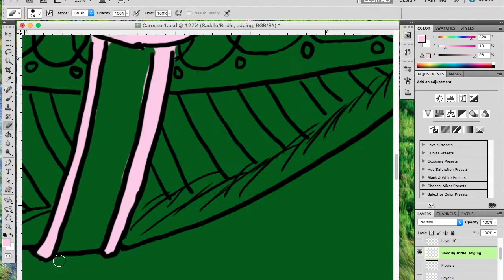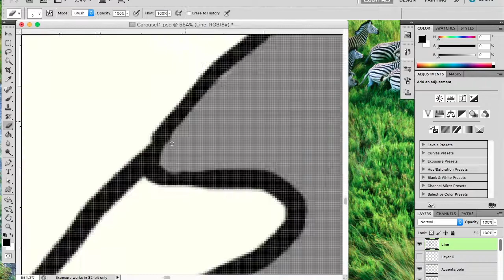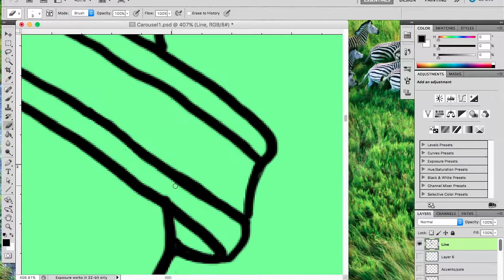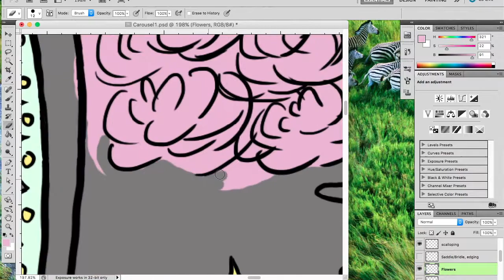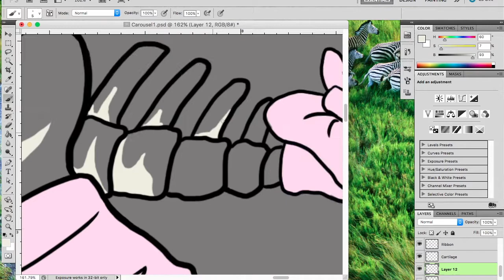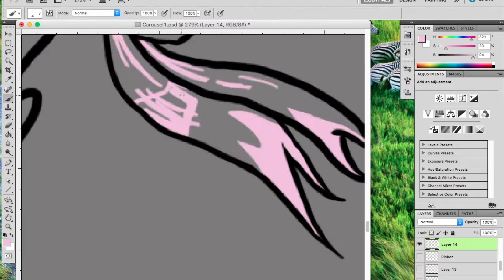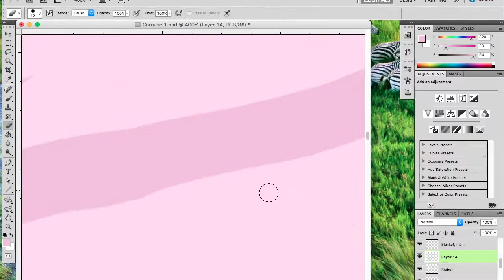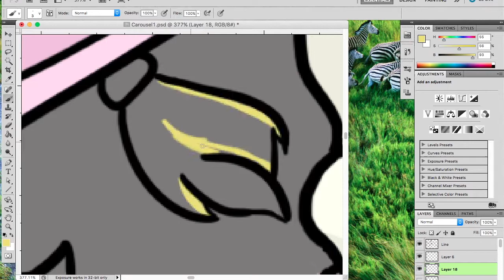Skeletal Carousel Horse Digital Painting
I could not find anything that matched this particular aesthetic, so I made it myself. Image was sketched and lined on paper, scanned, and painted in Photoshop.

Warning: Recording is very jumpy due to how far I zoom in while painting.